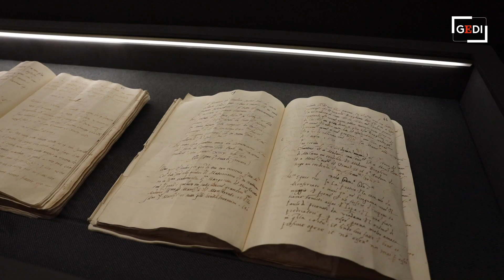Mantova: anche Vittorio Sgarbi a Palazzo Te per le "Pareti delle meraviglie"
Palazzo Te visto con occhi nuovi attraverso la lente della mostra "Le pareti delle meraviglie. Corami di corte tra i Gonzaga e l'Europa" a cura di Augusto Morari. È stato inaugurato il primo appuntamento della stagione espositiva 2022 della Fondazione Palazzo Te dedicato al tema "Mantova: l'Arte di vivere" focalizzato sullo "stile di vita" della corte dei Gonzaga nel rinascimento. All'inaugurazione anche Vittorio Sgarbi.